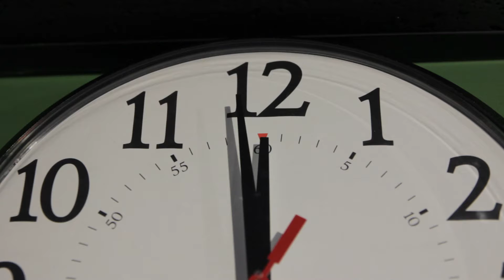Mike's Bar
Business is going well for Mike at his bar. That is until one day when Dusty, a dark, mysterious figure from his past comes to claim his end of a bargain between the two.